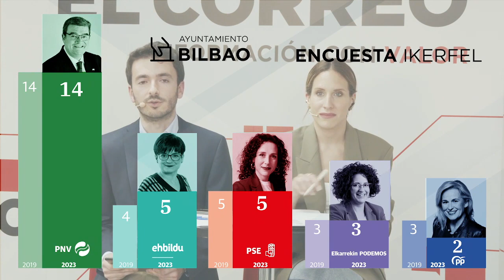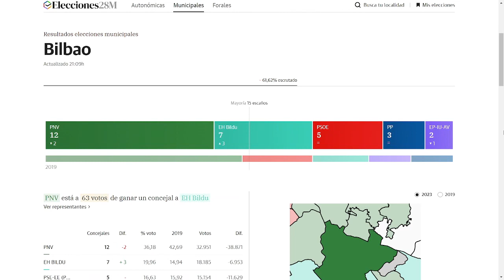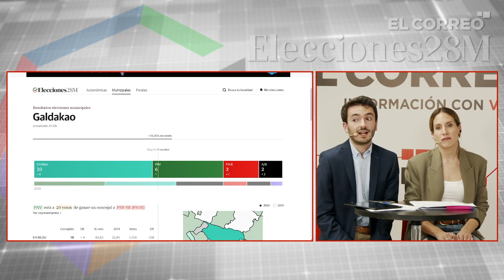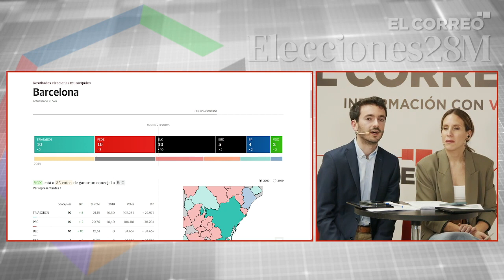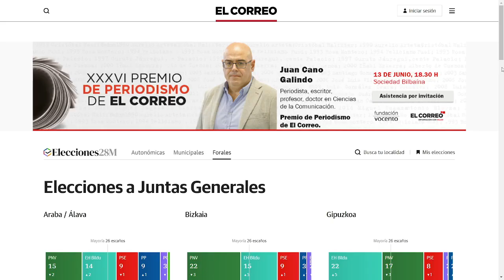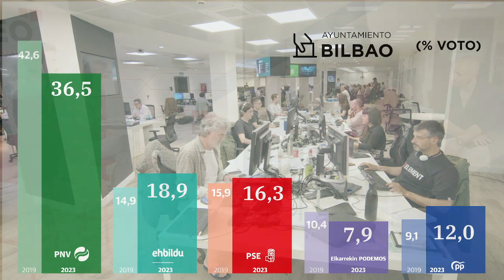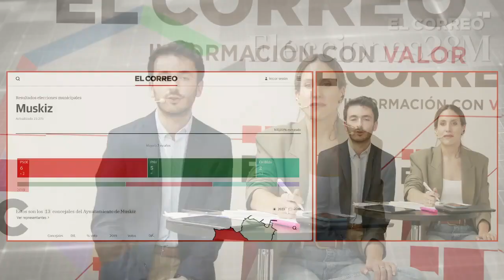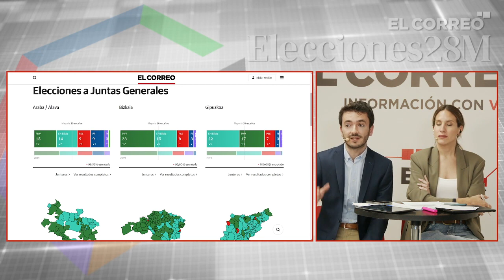Programa completo especial elecciones 28M en EL CORREO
Los periodistas de EL CORREO Marta Madruga y Xabier Garmendia conducen un programa especial de elecciones con motivo del 28M. Más de tres horas y media de directo con toda la actualidad y el análisis de redactores del periódico y colaboradores. El programa ha sido grabado en la redacción bilbaína de EL CORREO.